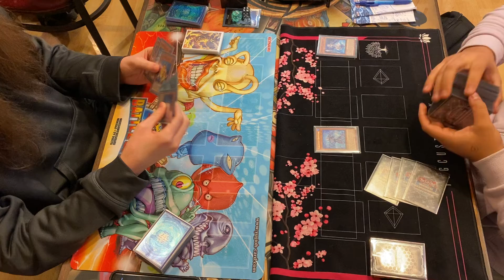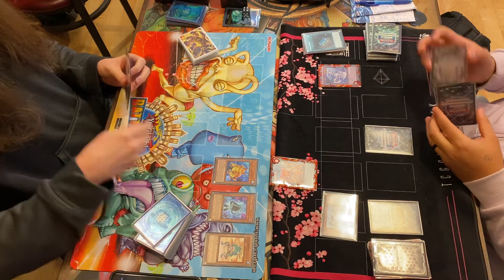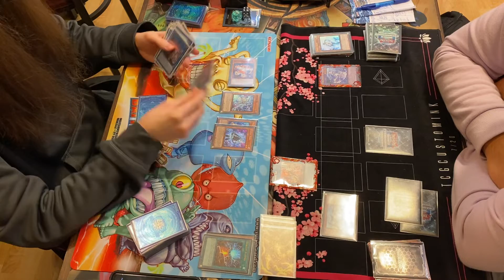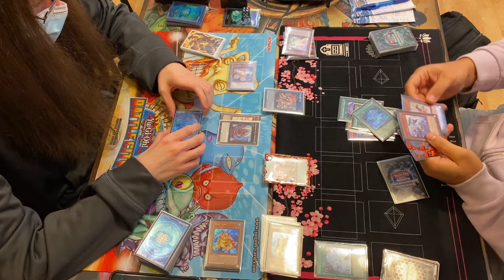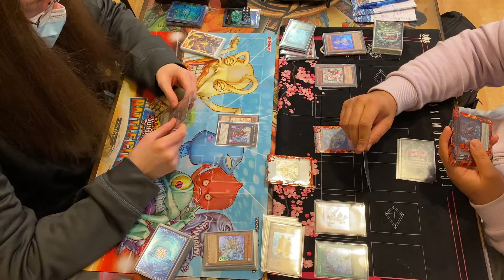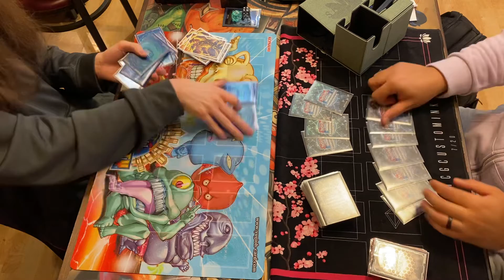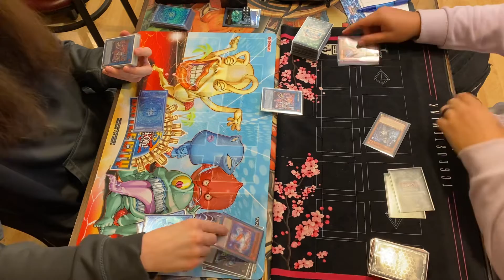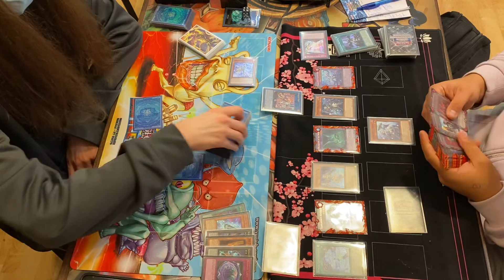Spright VS Tearalament Live Duel Yugioh